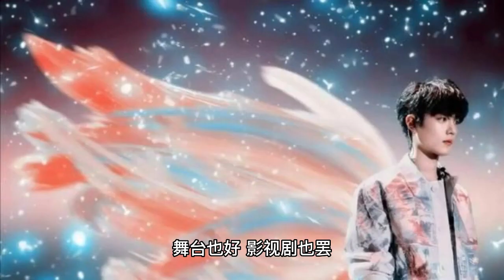Good news for Xiao Zhan's Valentine's Day! Re-elected as the champion star, the organizer said that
It is worth mentioning that the organizer of the "Global Chinese Pop Music Golden Songs List" has also become a "Peter Pan", when the official announcement of the good news, said that they will always support Xiao Zhan, wishing Xiao Zhan better and better. The company has also made a promotional video of Xiao Zhaoge, who has integrated various styles of Xiao Zhaoge together, which is a great feeling. In addition the organizers are not polite to state that they will always support Xiao Battle, excellent people just will get very much like. From the reaction of the fans, everyone has said that Xiao Zhan was elected as the champion star, so to speak, it is worthy of the name! In fact, one after another to get very many honorary awards, stage or film and television drama, Xiao battle play from beginning to end did not let the audience disappointed, the excellent Xiao battle at a glance, and do not need to question. Anyway, congratulations to Xiao Zhan, so many like and recognition, are identified Xiao Zhan is a quality idol, hope Xiao Zhan continue to work hard, continue to work hard, and create another brilliant! As a fan, attitude needless to say, will always be rational to support the endorsement of Xiao Zhan, from the beginning to the end of the stage to look forward to Xiao Zhan, blessing Xiao Zhan's acting career flourishing, more and more prosperous! The online presence of malicious and disinformation opinion, all people should polish their eyes, do not "right line", more feedback to the Xiao war studio, someone will come to deal with. The future is promising for Xiao Zhaogang, happy Valentine's Day, and find the other half of your choice soon.